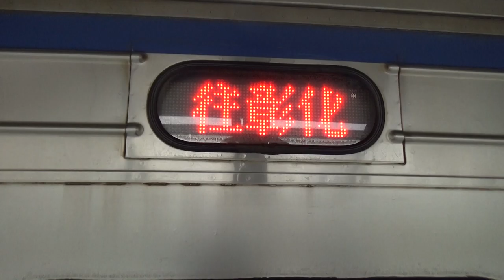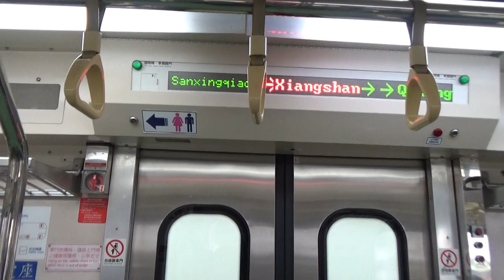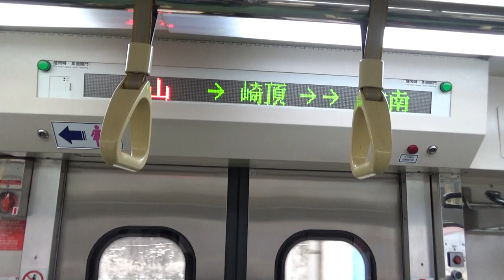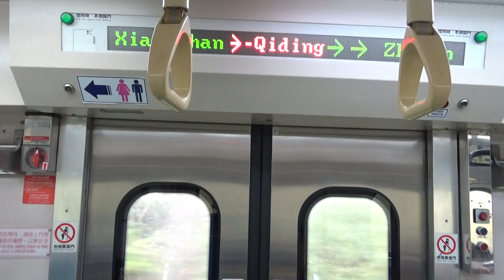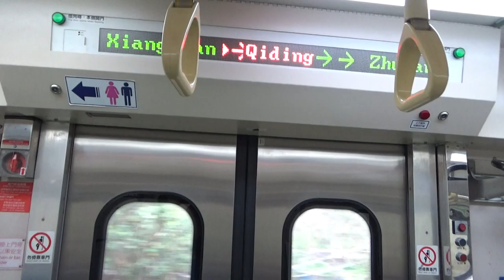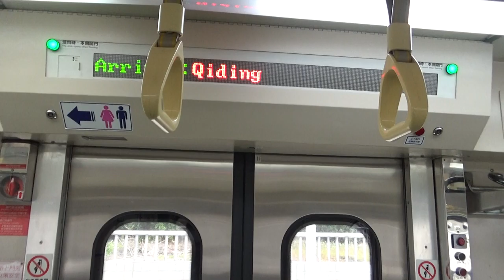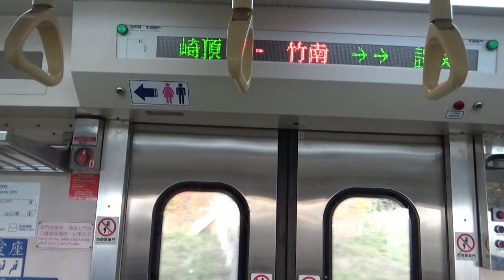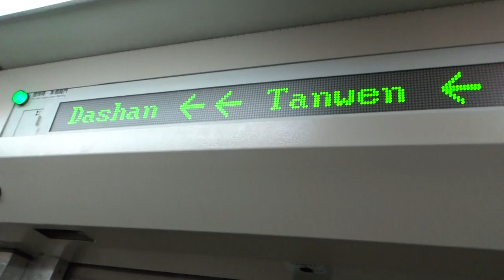|安哥生活日誌| [台灣鐵路] EMU500型 往彰化 2541次 經海線 區間車 三姓橋→竹南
拍攝日期: 2021年1月23日
拍攝地點: 台鐵三性橋~竹南站
拍攝路線: 台灣鐵路

由新竹 開往彰化 2541次 區間車
沿途停靠:
新竹到彰化 中途各站
{每日行駛}
運用編組: EMU529
車況: 待發
相機型號: SONY HDR-CX405

English Description
Taiwan Railway EMU500 To Changhua No.2541 Local Train Shinchu→Zhunan
From Hsinchu To Changhua No.2541 Local Train
( Via. Coast Line )
Train Number: 1541
Car Number: EMU529
Vehicle Condition: Pending Status
Camera Model: SONY HDR-CX405